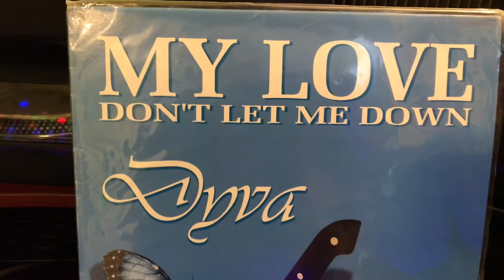Dyva - My Love